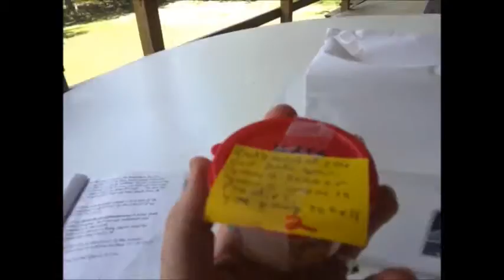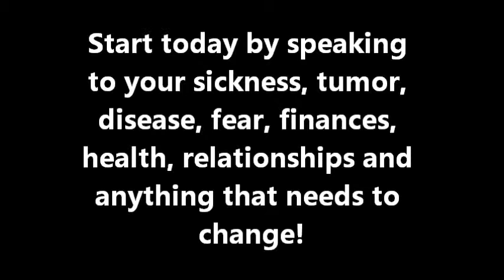The Power of Words over Matter! Do this at home!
This video is PROOF that words have power over physical matter.